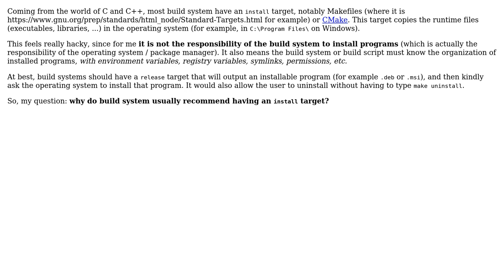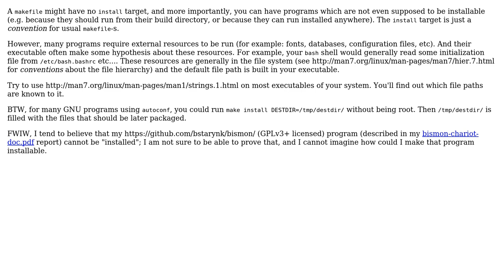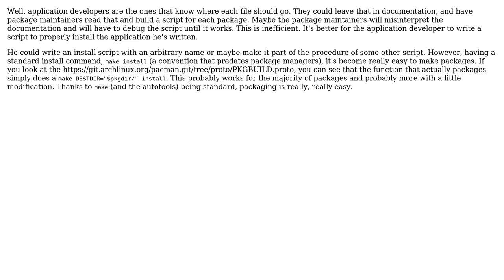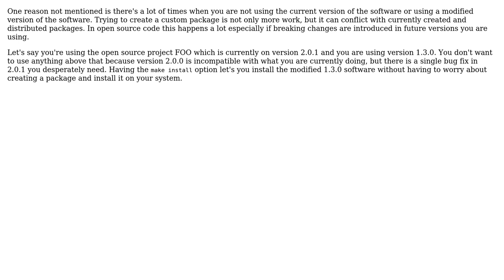Software Engineering: Why should makefiles have an "install" target? (6 Solutions!!)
Software Engineering: Why should makefiles have an "install" target?

With thanks & praise to God, and with thanks to the many people who have made this project possible! | Content (except music & images) licensed under CC BY-SA | Music | Images & others | With thanks to user Synxis user Simon Richter user Peter Mortensen user max630 user Jorg W Mittag user JoL user Dom user Basile Starynkevitch and the Stack Exchange Network Trademarks are property of their respective owners. You are responsible for your own actions.